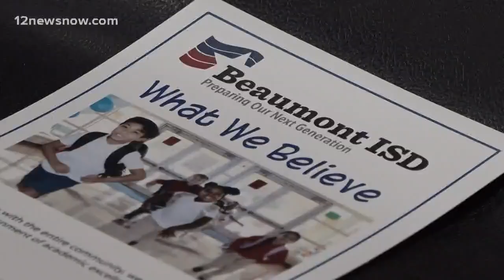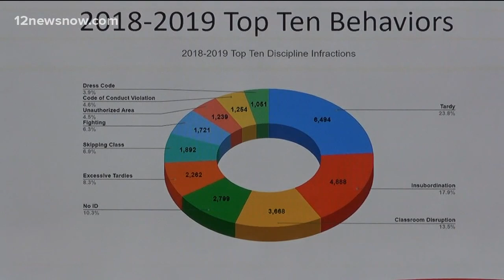Beaumont ISD holds discipline forum after viral video showing mother hitting child with belt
Some parents told 12News they have concerns about discipline issues.